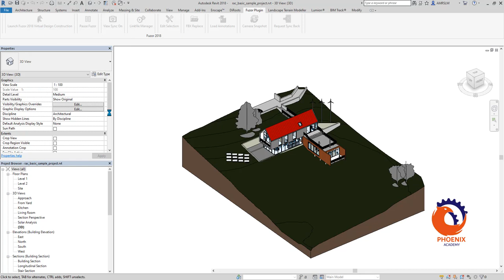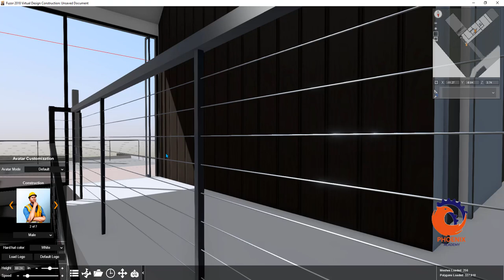1 How to Synchronize Revit file to Fuzor عربي